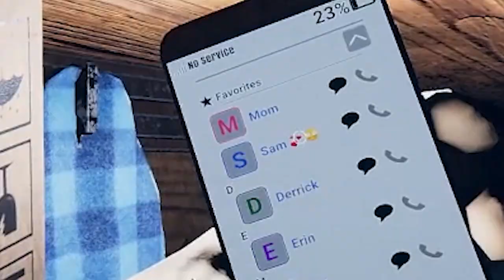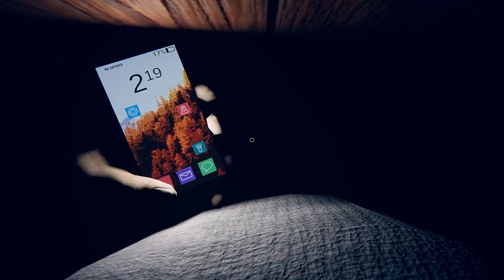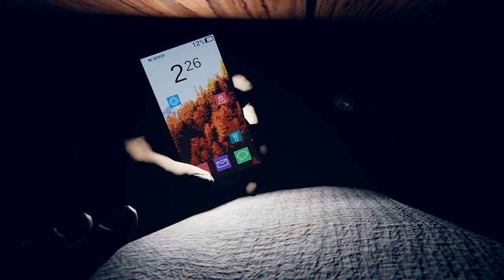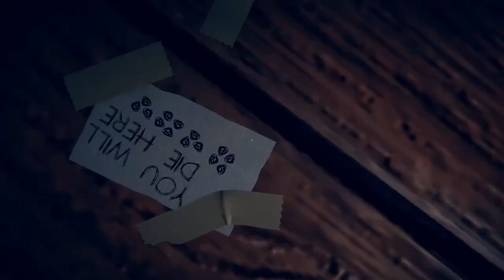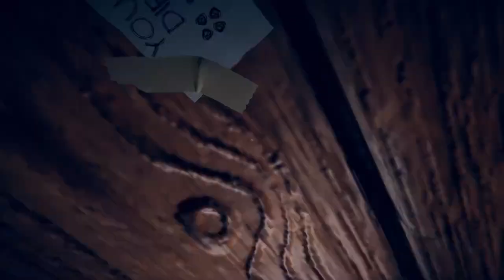MY WORST NIGHTMARE (Buried)